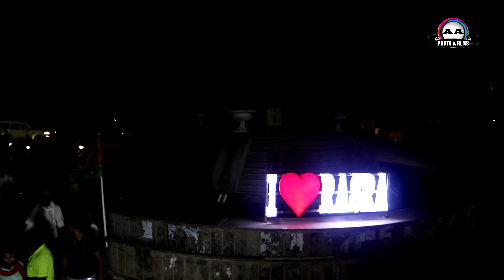देश बचाओ देश बनाओ पद यात्रा का 26वाँ दिन नगरा से रसड़ा